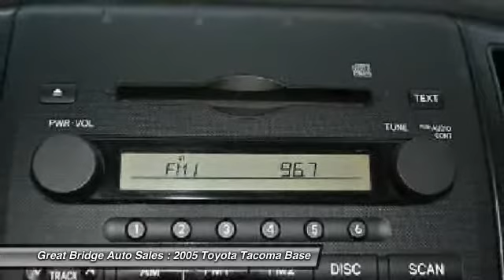2005 Toyota Tacoma Base Chesapeake VA 23320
2005 Toyota Tacoma Base